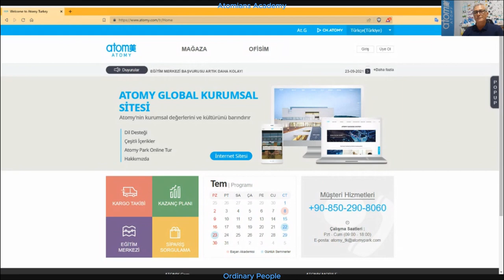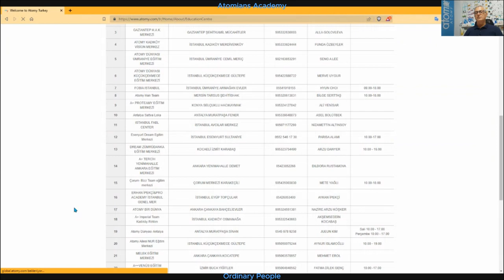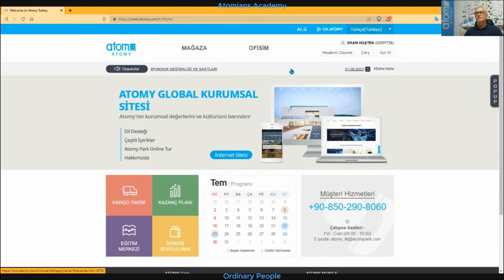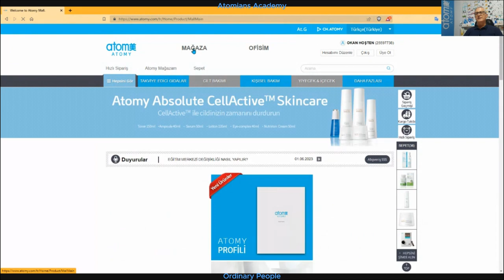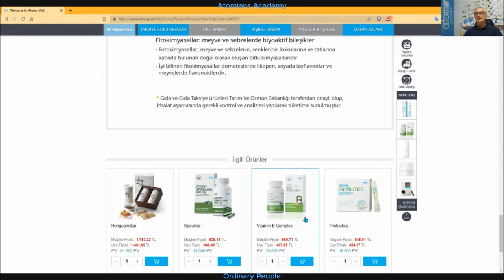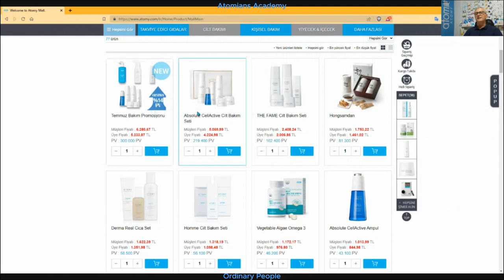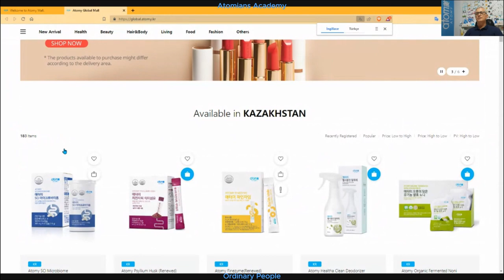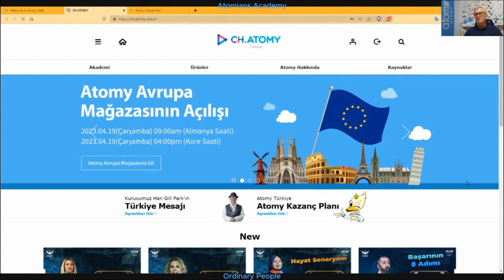Atomy Online Web Sitesi Kullanımı Türkiye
Atomy Online Web Sitesi Türkiye ve Diğer ülkeler Kullanımı